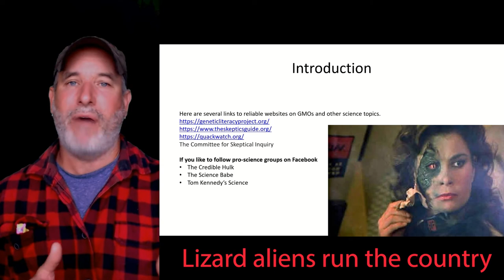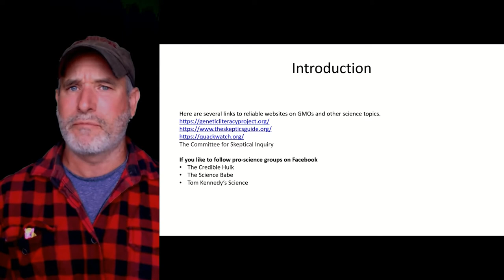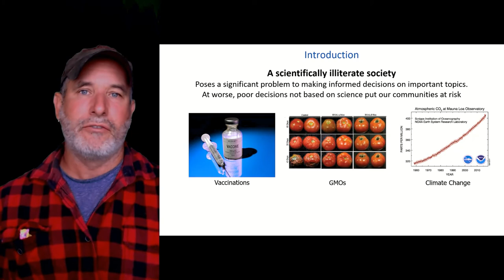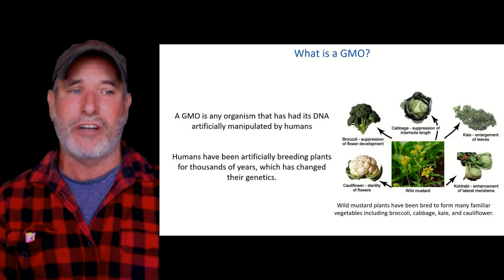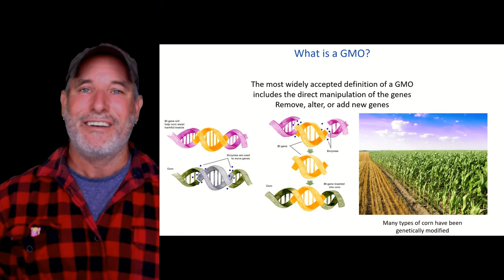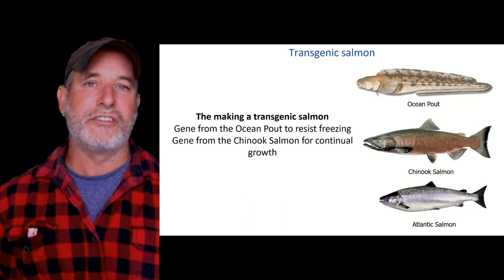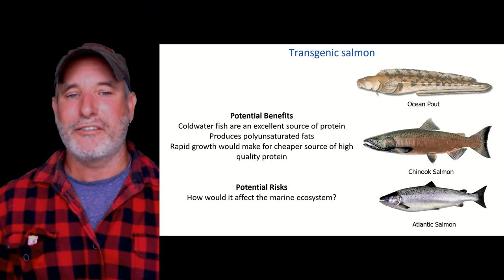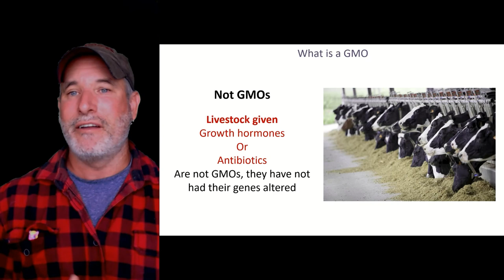What is a GMO?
Is my dog a GMO? Find out in this video where I explain what makes something a GMO